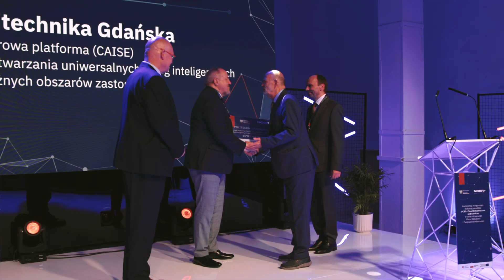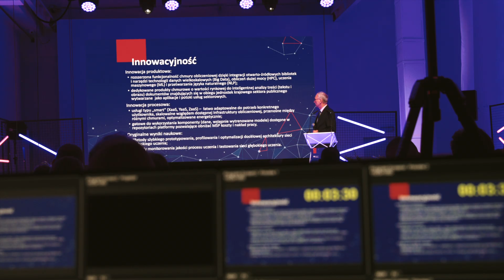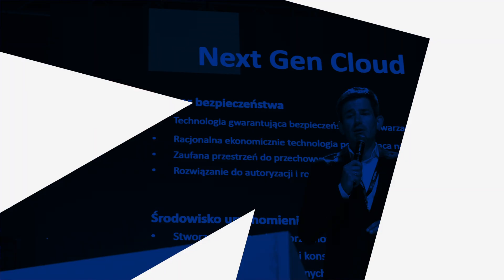NCBR dofinansuje cztery projekty rozwiązań chmurowych w ramach środków Krajowego Planu Odbudowy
Poznaj cztery innowacyjne projekty, wybrane do dofinansowania w konkursie KPO IPCEI CIS, realizowanym ze środków Krajowego Planu Odbudowy i Zwiększania Odporności. Politechnika Gdańska oraz firmy Atende Industries, Oktawave i CloudFerro otrzymają łącznie 217 milionów złotych dofinansowania.